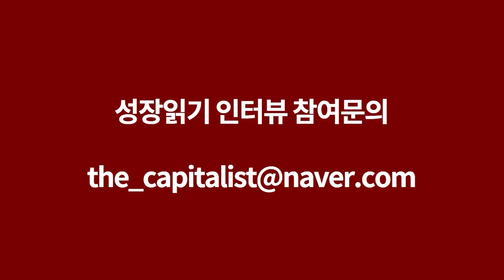아무 연고 없는 귀농귀촌, 시골 텃세 괜찮을까? I 이창순 4부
📚 『 나는 매일 행복하게 살기로 했다 』 도서 구매 📚

고맙습니다.